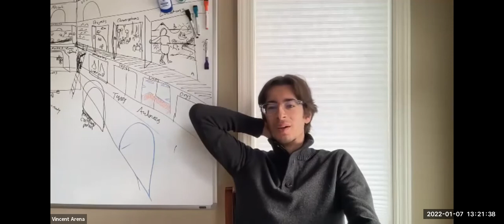Flotilla Friday, 2022-01-07